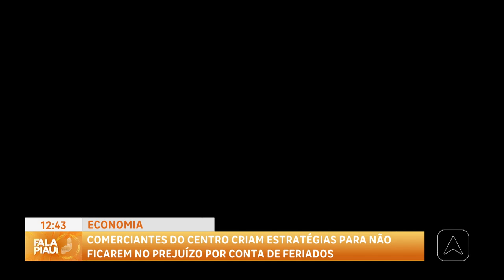Comerciantes do Centro criam estratégias para não ficarem no prejuízo por conta de feriados